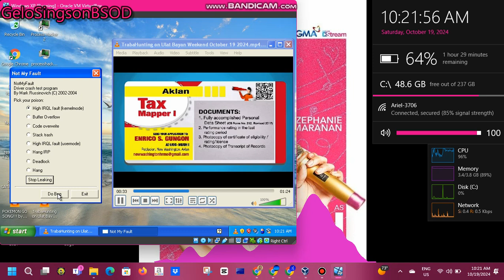TrabaHunting on Ulat Bayan Weekend has BSOD VM (Windows XP)